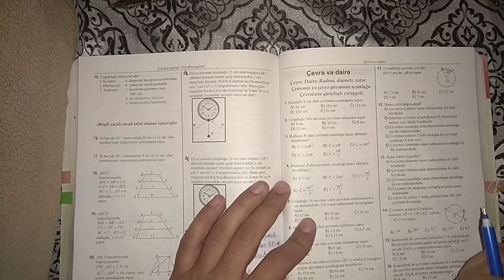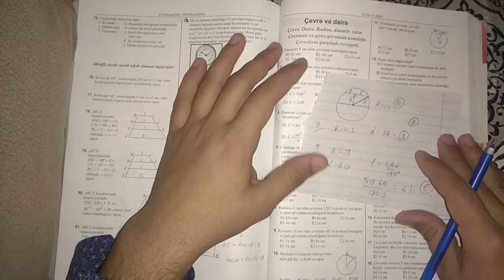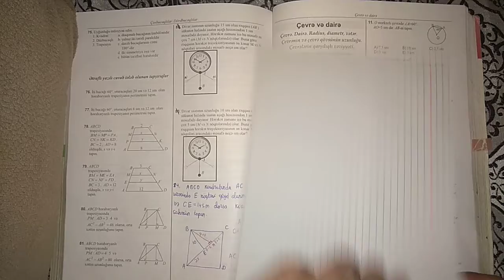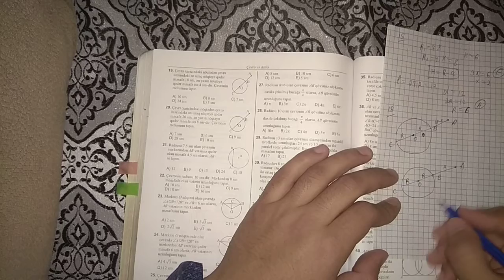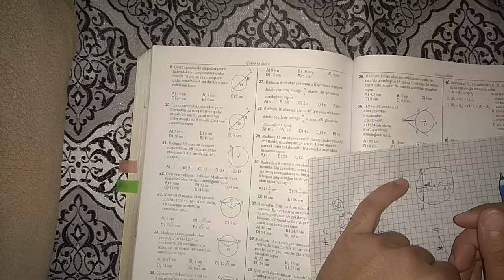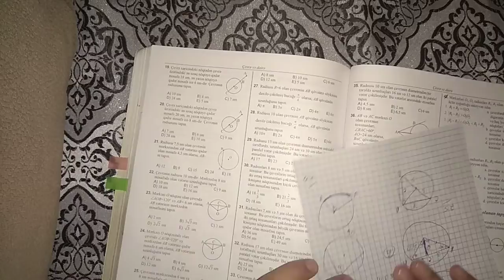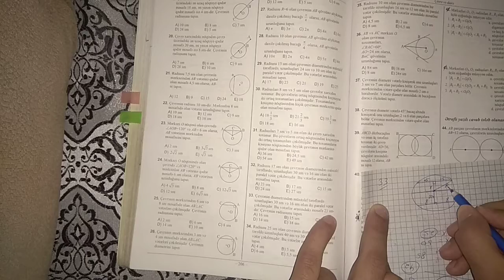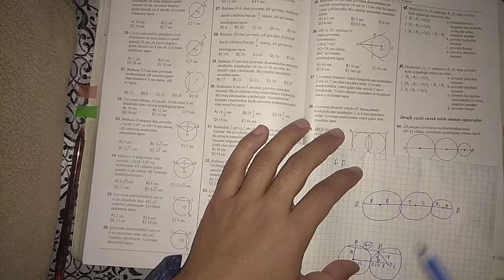Riyaziyyat-Çevrə, Dairə.Radius,Diametr,Vətər.Çevrələrin qarşılıqlı vəziyyəti Test Toplusu İzah Tam 🎥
Videolar şəxsi olaraq Amin Laçınlı Rəsmi YouTube kanalına məxsusdur!📥🎥
Anonimlik ve videoya aid her şey qorunur ☑️♈
_videolarin her hansisa birinin icazesiz basqa portala yuklenmesi qeti qadagindir.🛑__________________________
Komentlerde ne geldi yazmaq qeti qadagandir.Buna göre de her kes öz fikrin yazanda son derece diqqetli olsun🛑🛑
________ugurlar her birinize°
|•videoda ola biler ki hansisa sehvlik edim komentlerde bildirersiz °|🎬
sizden istediğim sadece ve sadece kanala abunə olmaginizdir 🤗
Kanala abune olmağı unutmayın
Videonun davamin komentlerde paylaşacam girib izleye bilersiz 📥

Nəticələrinizin yüksek olması üçün mene muraciet ede bilersiz☑️ 100% qaranti verilir derslere .sinaqlar qrupumuz var onlara qosulmaq isteyen yaza biler mohtesem quizler testler ve en esası Sizin riyaziyyata olan maraginizi artiracaq əlavə suallar paylaşacam bunların hamisina emel eden her bir sagird üçün 100% qarantin verirem.Sentyabr ayından bunların her birine start verecem📼 her birinize uğurlar ♈
Video izahlarin her biri kanalda paylaşılacaq 💫
sadece abunə ol !
Koment at !
Her hansisa videoda başa dusmediyiniz meqami bildirin 📥 izah edecem ✒️

riyaziyyat.amin.riyaziyyatdersleri.coxhedli.birhedli.rasionalkesrler.testtoplusu/hendese/cebr/DMQ/Coxluq/heqiqiustlu/ifadelerinsadelesdirilmesi/cavablar/sinaqlar/Buraxılış/naturalustluquvvet/edediqiymetlerintapilmasj/berabersizlik/triqanametriya/pifaqorteoremi/saheler/median/tənbolen/hundurluk/tənliklərsistemi/loqarifma/viyetteoremi/kvadratiktenlikler/coxluqlarkesismesibirlesmesi/fərqi/piramida/konus/silindir/küre/tanges/kotanges/sinüs/kosinüs/πrl/πr2h/s=vt/düzgünhellqaydalari/hamisi/aminlacinlikanalinda/kosinuslarteoremi/sinuslarteoremi/beraberterefliucbucaq/beraberyanliucbucaq/duzbucaqliucbucaq/çoxbucaqli/dordbucaqli/xarici daxilibucaglarincemi/xaricibucaglarincemi360°/çevre xaricinə çəkilmiş çoxbucaqlılar daxilinə çekilmiş çoxbucaqlilar